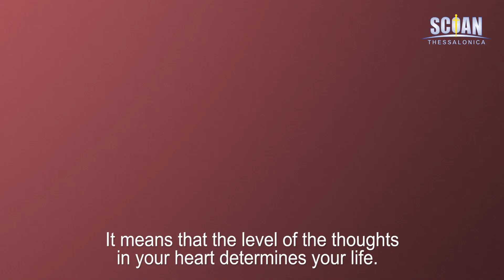WHAT GOES THROUGH YOUR MIND? | WORDS OF WISDOM WITH MAN OF GOD HARRY!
Thoughts are like currents moving through the air. They are capable of drawing you towards God or driving you away from God. Thus, what goes through your mind as a child of God is very important!

Listen to these inspiring words by the man of God Harry and change your mindset today, in Jesus' name.